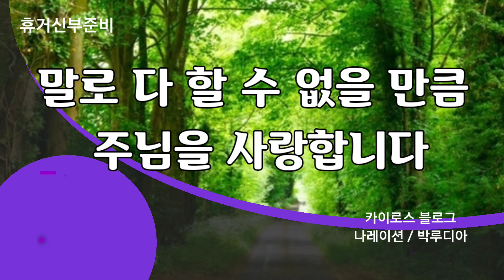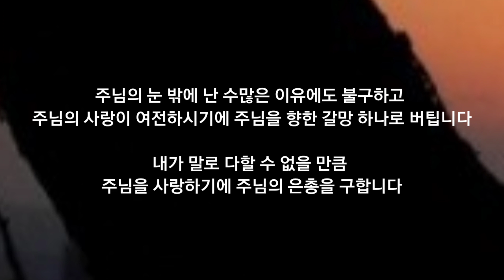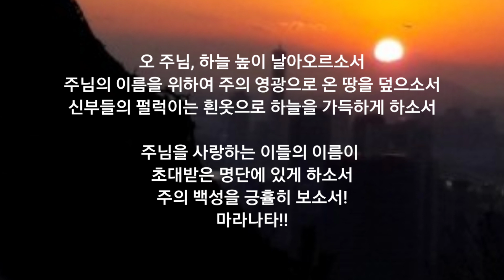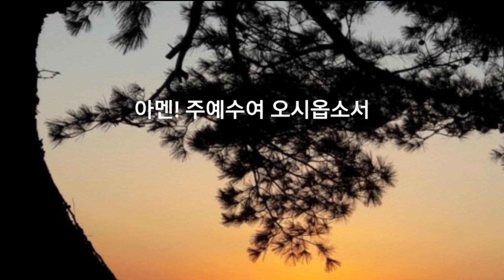말로 다 할 수 없을 만큼 주님을 사랑합니다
• 카이로스
• 나레이션 / 박루디아